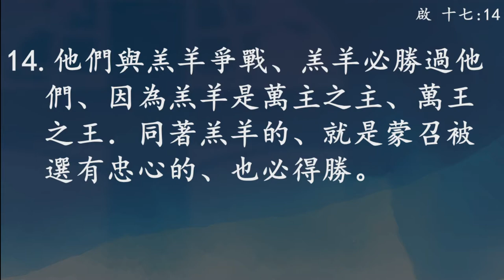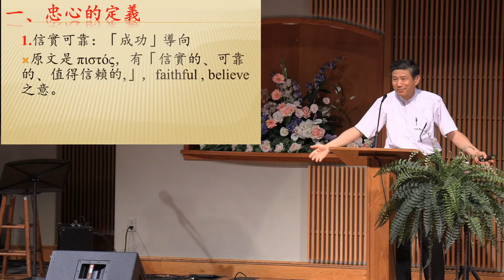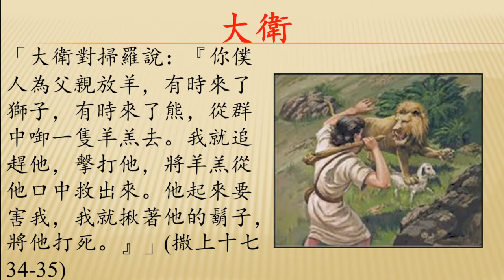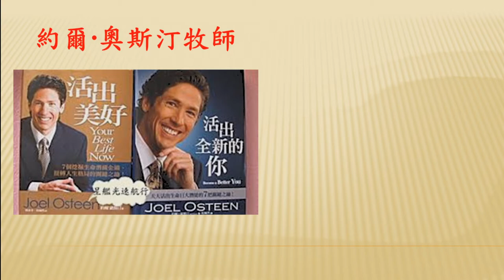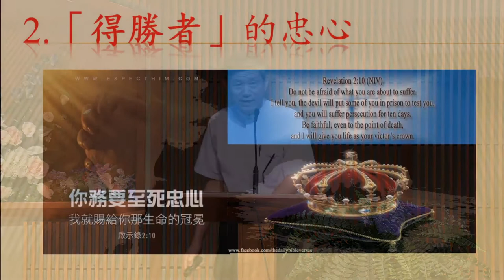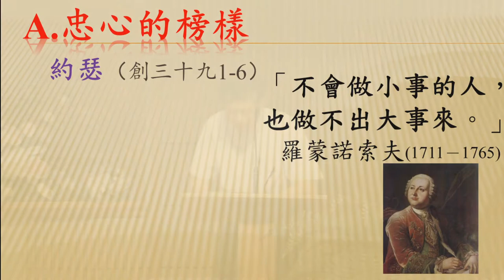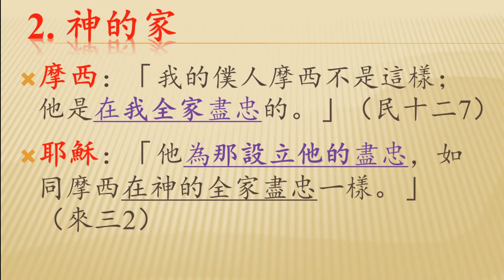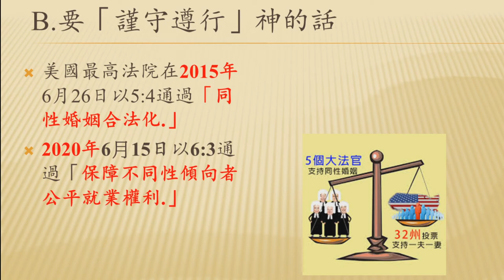信息: 得勝者的呼召(3) | 葛國光牧師 | 2020/08/09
歡迎你來收看洛杉磯靈糧教會
日期: 2020/08/09 主日證道: 葛國光牧師
【信息】：得勝者的呼召 (3)
經文：啟示錄 十七：14  (啟示錄 二：10)
14. 他們與羔羊爭戰、羔羊必勝過他們、因為羔羊是萬主之主、萬王之王． 同著羔羊的、就是蒙召被選有忠心的、也必得勝。
10. 你將要受的苦你不用怕．魔鬼要把你們中間幾個人下在監裡、叫你們 被試煉．你們必受患難十日。你務要至死忠心、我就賜給你那生命的 冠冕。

一﹑忠心的定義
  1. 世界的觀念
  2. 聖經的觀念
二﹑忠心的重要性
  1. 主所喜悅的人
  2. 保羅的忠心
  3. 管家的忠心
  4. 士每拿教會
三﹑在何處「忠心」
  1. 不多的事及小事
  2. 神的家
  3. 神的話

破冰(歡迎)：分享「你一生中所遇到最忠誠可靠的一個人(朋友﹑家人…)是誰？他(她) 是怎樣的忠誠可靠呢？」

洛杉磯靈糧教會 Bread of Life Church Torrance
2780 Lomita Blvd. Torrance, CA 90505, USA